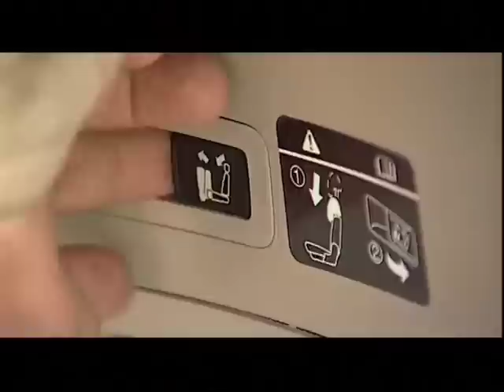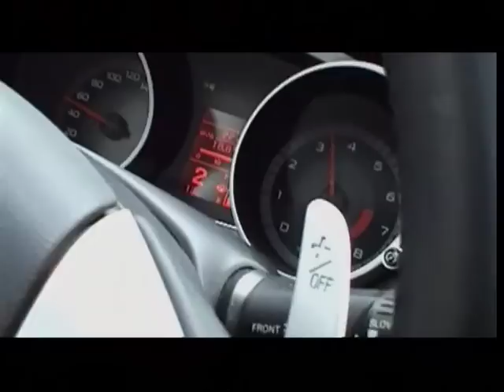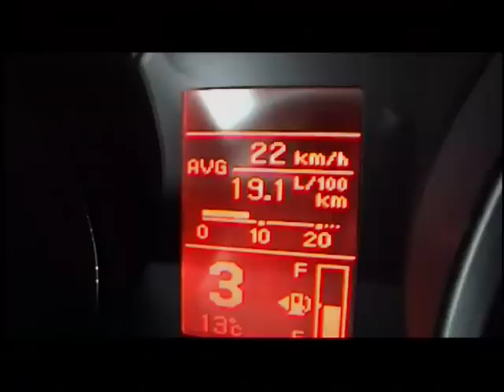Наши тесты - Mitsubishi Outlander XL, Honda CRV